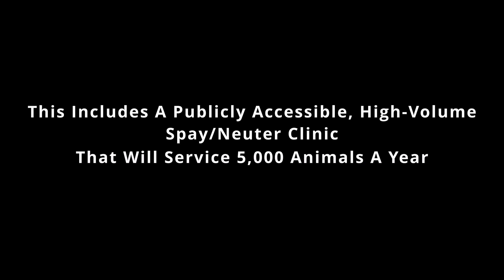Home is Almost Here at the Peterborough Animal Care Centre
The Peterborough Humane Society (PHS) is less than 6 months away from moving into the new home at 1999 Technology Drive. PHS needs the help of the community to get over the last hurdle of fundraising to get to the finish line. The Humane Society is looking to raise the final $3 million needed to complete the shelter.
The Peterborough Animal Care Centre which is currently under construction at 1999 Technology Drive in Peterborough is scheduled for completion by year end.  The centre will be over 24,000 square feet and include a state-of-the art Animal Adoption & Education Centre, Publicly Accessible & High-Volume Spay/Neuter Clinic and Canada’s first Dog Rehabilitation Centre created in partnership with the Ontario SPCA and Humane Society.

Home is almost here – make this your pet project. for more information and to donate today.